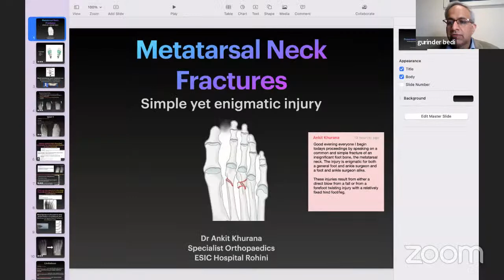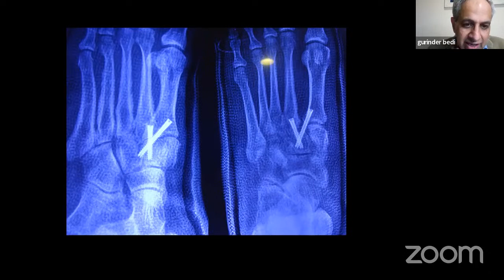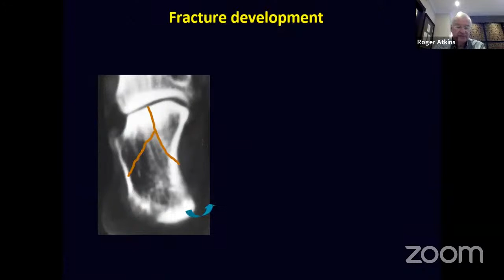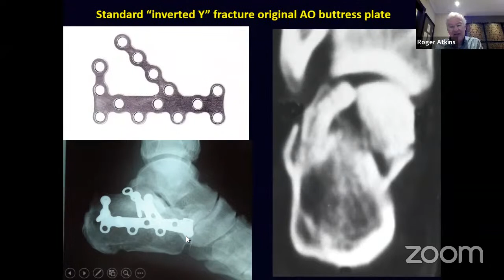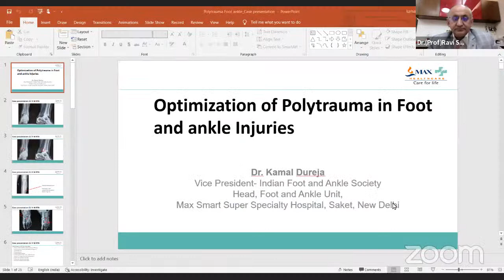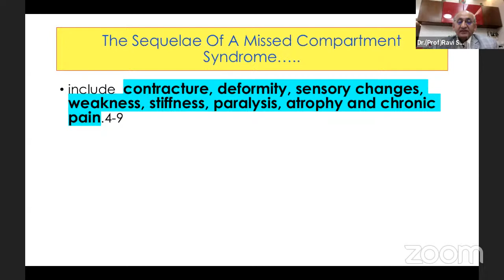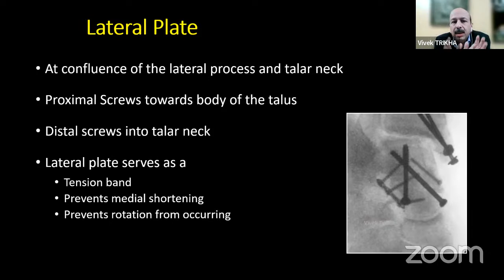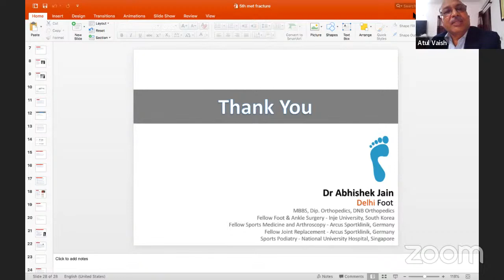DOA Trauma Series: Episode 2 – Topic: Heel to Toe: Decoding Foot Injuries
🔰 DOA Trauma Series: Episode 2

🔺Topic: Heel to Toe, Decoding Foot Injuries

19th Feb 2022, 8:00 PM - 9:30 PM

🔆Moderator: Dr Gurinder Bedi

🔆DOA President: Dr. Atul Vaish

🔆DOA Secretary: Dr Shekhar Srivastav